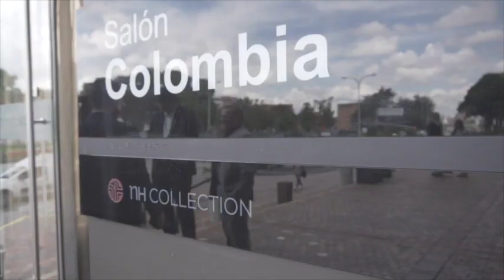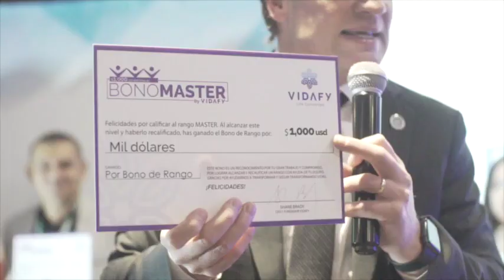¡¡Bienvenido VIDAFY Colombia!!